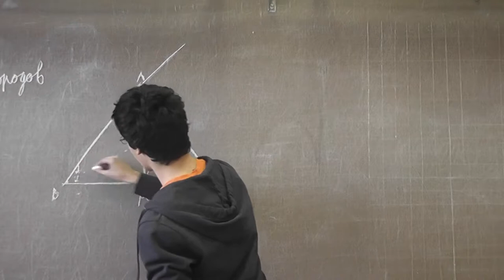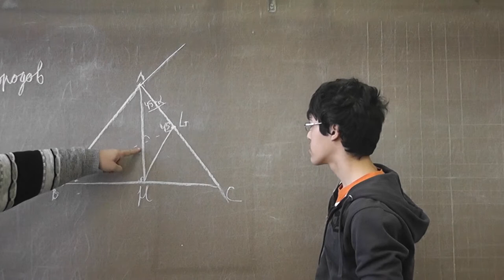7-13. Вневписанная окружность прямоугольного треугольника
Эмиль ГУСЕЙНОВ.